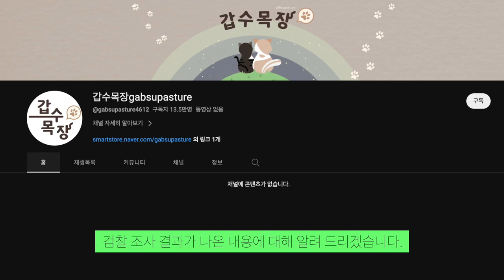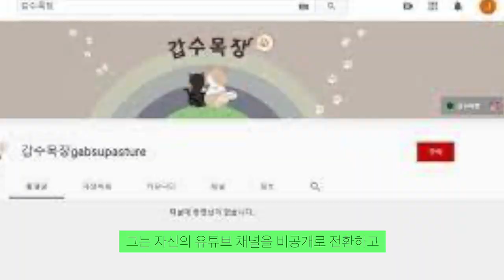유기묘라고 주작으로 키우던 고양이.. 갑수목장 최신 근황..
갑수목장에 대해 알아 보았습니다.